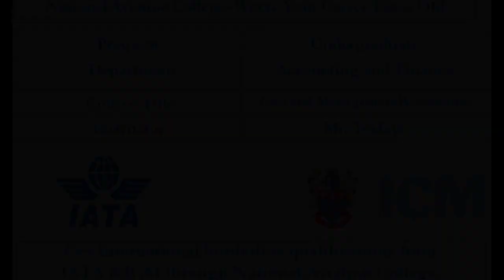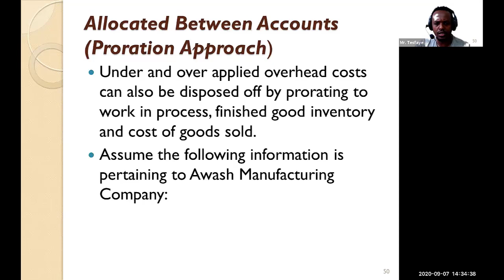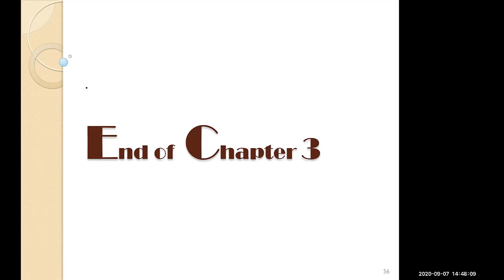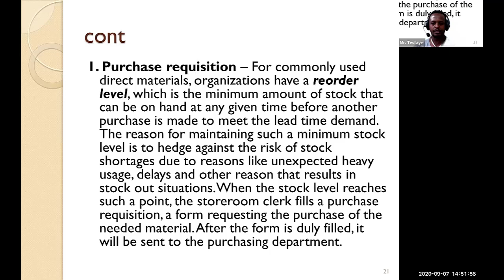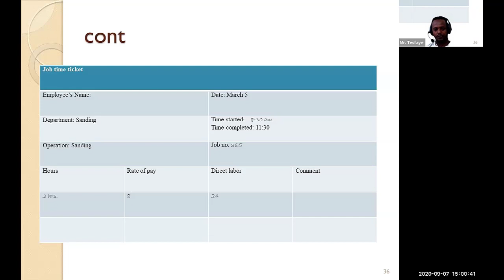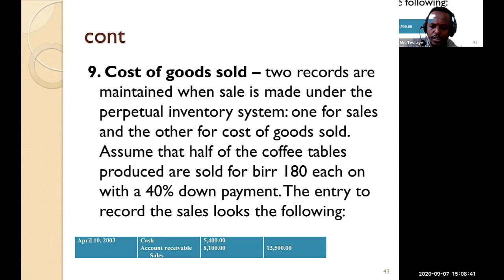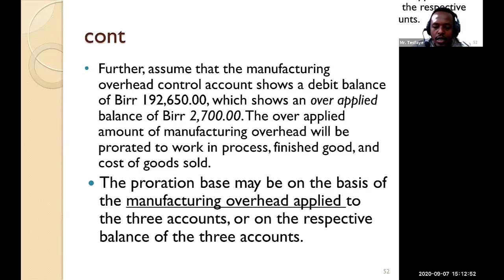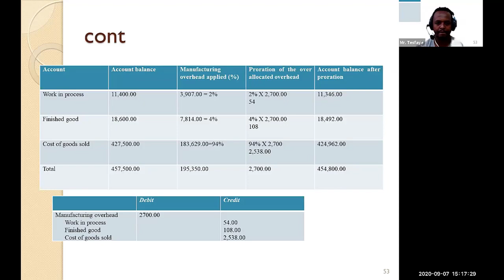Cost and Management Accounting I(Part 5)